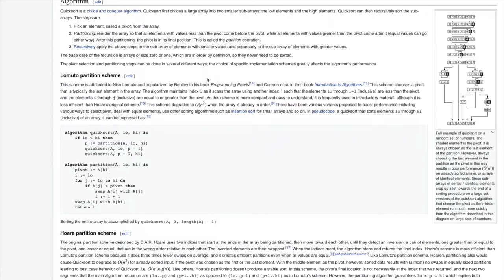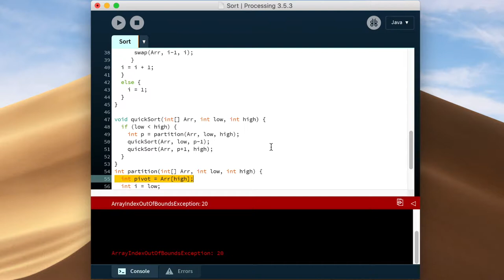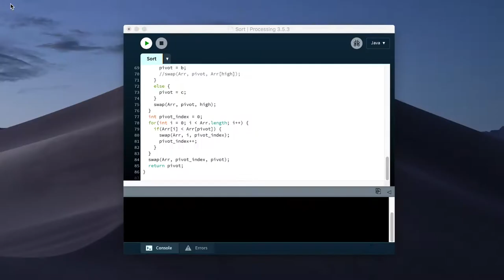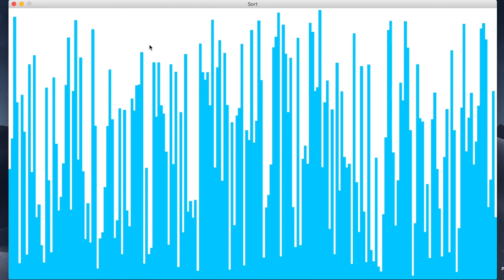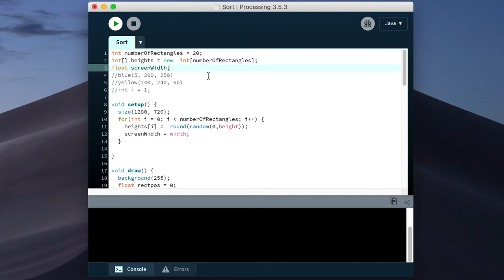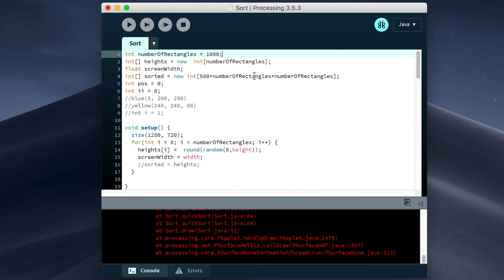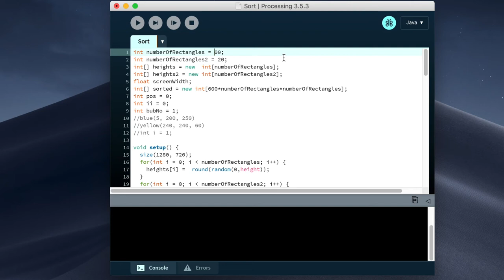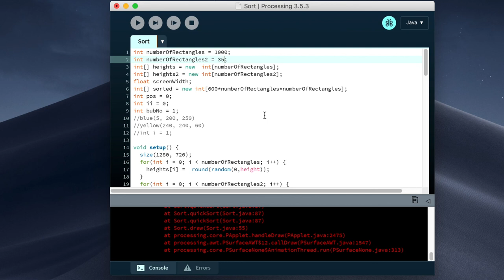QuickSort Algorithm Visualisation (with Quicksort VS BubbleSort Race)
In this video we try to implement the QuickSort algorithm and compare it to BubbleSort! This visualisation was made using Processing.

Congratulations! You made it to the bottom of the description box. Have a byte 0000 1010 !